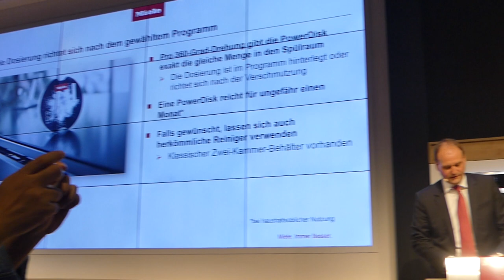Miele Geschirrspüler mit PowerDisk dosiert automatisch - IFA 2018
Als Höhepunkt seiner IFA-Pressekonferenz enthüllte Miele die neue Geschirrspüler-Generation G 7000 mit AutoDos und PowerDisk: Die im Markt einzigartige Systemlösung dosiert den Reiniger automatisch und verwendet ein eigens hierfür entwickeltes und besonders reinigungsstarkes Pulvergranulat.